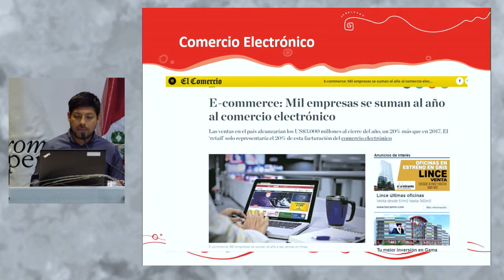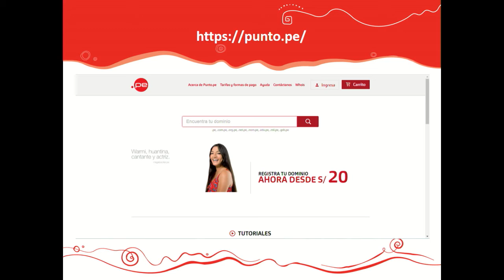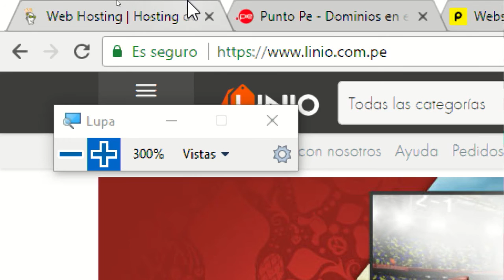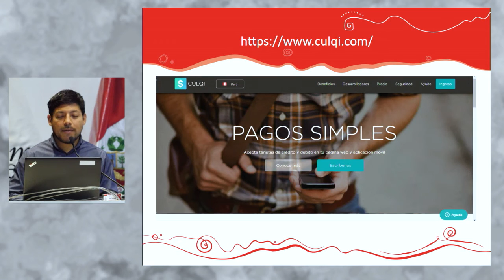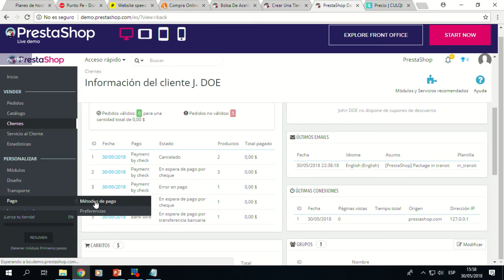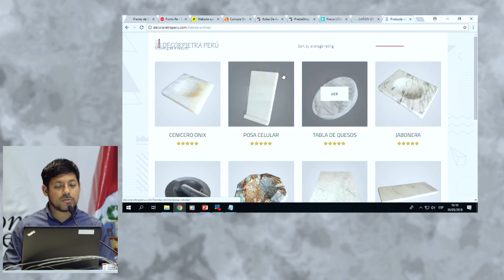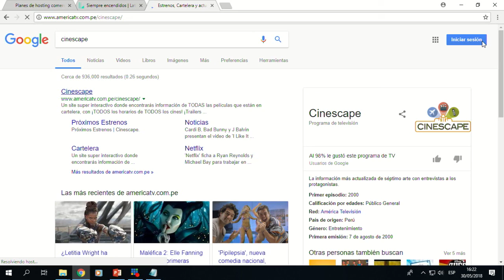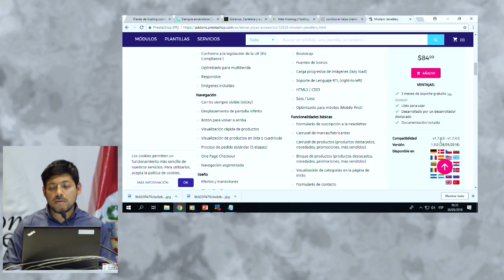Ecommerce: Implementando una tienda On Line para tu negocio: SALDAÑA, Christian (30 de Mayo)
"Ecommerce: Implementando una tienda On Line para tu negocio"